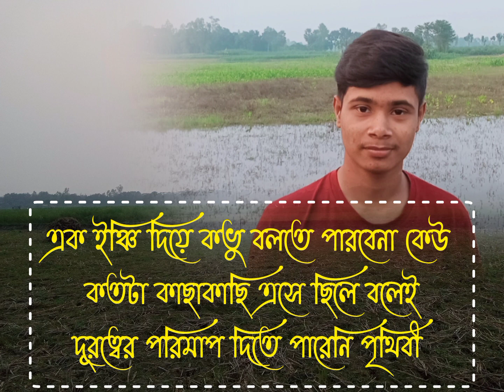আমি না হয় বন্দী আছি And খুব কাছে এসো না কোনদিন 😅